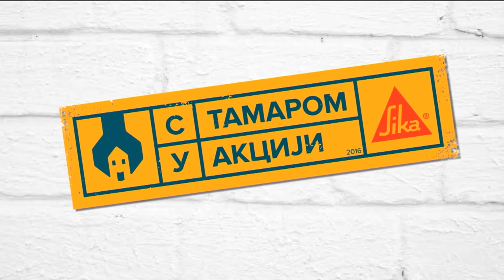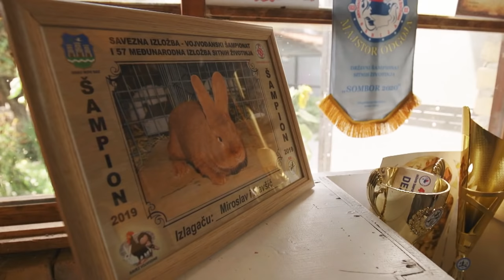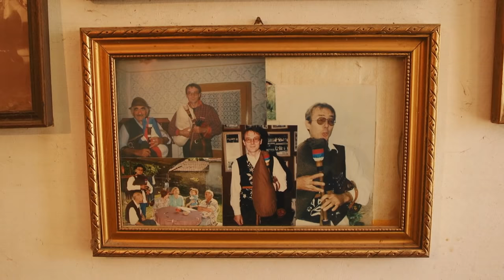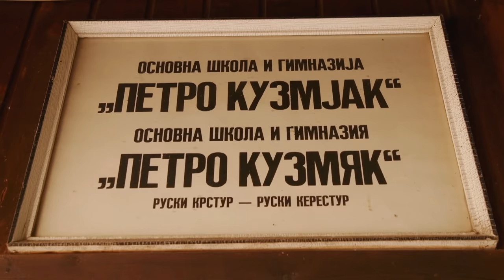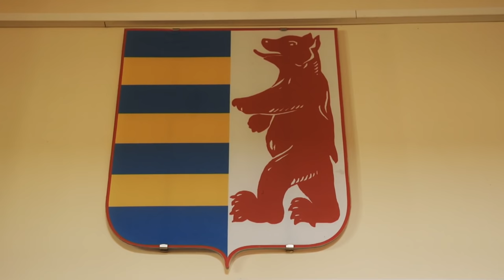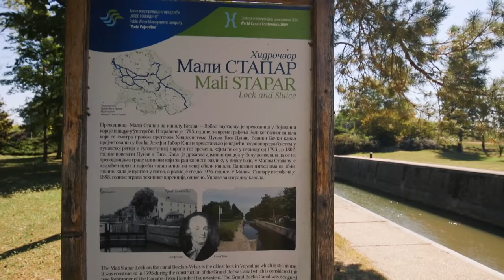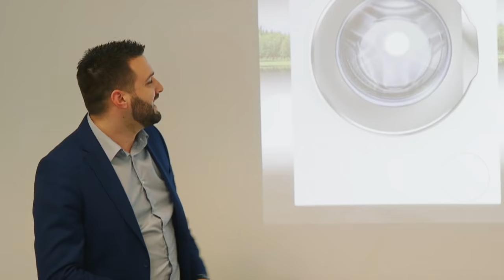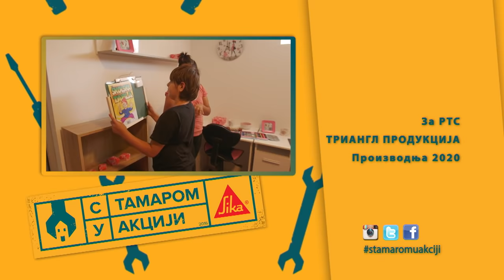S Tamarom u akciji /sezona 10/ emisija 4 / porodica Urin, selo Sivac, Kula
Akcija za porodicu iz sela Sivac, Kula
U opštini Kula, mestu Sivac, žive Danijela i Ištvan Urin i njihovih sedmoro dece - Igor (15), Nikola (14 ) Dragana (13), Mirjana (12), Vuk (10), Đorđe (9), i Branko (1). Nikola je dete sa posebnim potrebama i pohađa školu za decu sa razvojnim smetnjama. Danijela i Ištvan su požrtvovani roditelji, vaspitavaju decu najbolje što znaju, često su uključeni i u školske aktivnosti.
Kuća u kojoj porodica Urin živi ima svega tri prostorije, nefunkcionalne za osnovne potrebe ove devetočlane porodice. Krov je u lošem stanju, a u kuhinji i dečjoj sobi podovi su od zemlje, što dodatno otežava zagrevanje u zimskom periodu.

Porodica Urin je morala dve nedelje pre dolaska Tamarinih majstora da se iseli iz kuće jer je toliko vremena bilo potrebno za pripremne građevinske radove. Podovi su bili u najlošijem stanju, trebalo ih je iznivelisati i izbetonirati. Da bi se dobro osušili, bilo je potrebno desetak dana.
Za to vreme, tesari su dobro proverili krov i presložili crepove. Tamarina ekipa je izbijanjem nekoliko dodatnih otvora omogućila da ovaj porodični objekat dobije mnogo više svetlosti.

Tamara Grujić: "Od samo tri prostorije, napravljen je izuzetno funkcionalan prostor. Svoje sobe dobile su i devojčice i dečaci a majka Tanja je dobila prekopotrebnu i dugo željenu kuhinju. Kako nam je to pošlo sve za rukom, videćete u emisiji koju smo posvetili ovoj akciji."

Selo Sivac je izuzetno veliko i (zbog nekada velike industrije ) još uvek dobrostojeće, pa se pojedini meštani bave i interesantnim hobijima - u selu postoji odgajivačnica novozelandskih crvenih kunića a upoznaćete i gajdara Maksima Mudrinića, koji je čuvar tradicije, pedagog graditelj i svirač gajdi...
Tamara Grujić: "Kao što znate, trudimo se da osim akcije pomoći porodici, predstavimo i lepote krajeva u kojima žive ti naši sunarodnici . Zato uvek "kad smo već tu", pokušavamo da stignemo da za gledaoce zabeležimo i što više najatraktivnijih znamenitosti, prirodnih lepota ali i vredne, zanimljive ljude, koji su takođe ponosni predstavnici krajeva u koje ekipa "S Tamarom u akciji" dolazi. Dešavalo se više puta da i same porodice kojima smo pomagali, prvi put tek sa našom ekipom obiđu neke znamenitosti svoga kraja. Češće se događa da nam upravo porodice kojima pomažemo, budu najbolji i vrlo ponosni vodiči kroz svoj kraj. Ovoga puta, u Kuli smo vozili karting na jedinom motodromu u Vojvodini, u Ruskom Krsturu se upoznali sa kulturom, tradicijom i običajima Rusina. Takođe, posetili smo i nezaobilaznu i poznatu Crvenku, pre svega po fabrici biskvita, ali i po čuvenim podrumima telečkog vinogorja. Posebno uživanje nam je priređeno na hidročvoru Mali Stapar, gde su nam sjajni vodiči preduzeća "Vode Vojvodine", pričali o Velikom Bačkom ili Francovom kanalu, zanimljivostima o starom mlinu i prevodnici za brodove - jedinoj od četiri, koliko ih je izgrađeno na kanalu a koja je još u funkciji..."